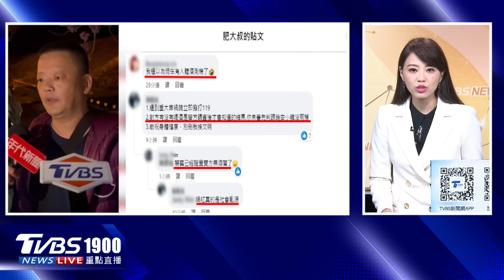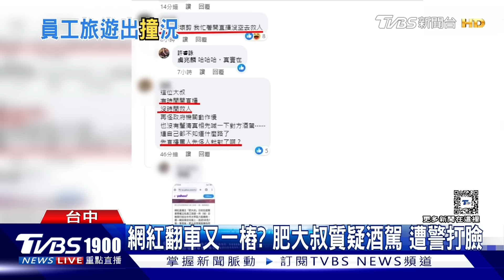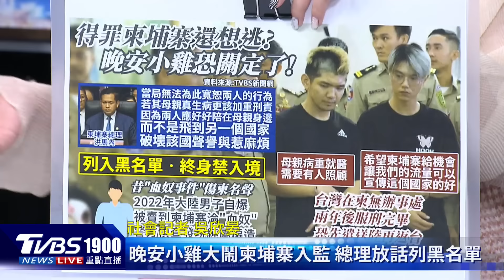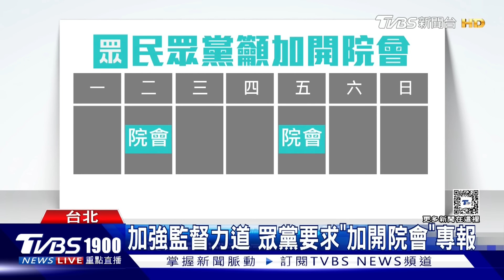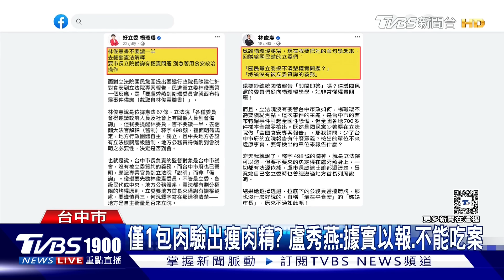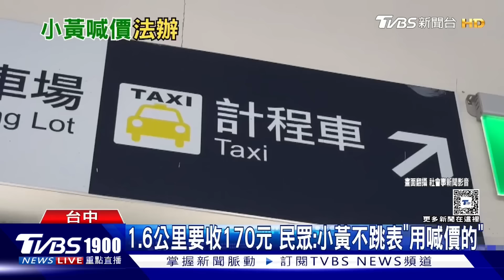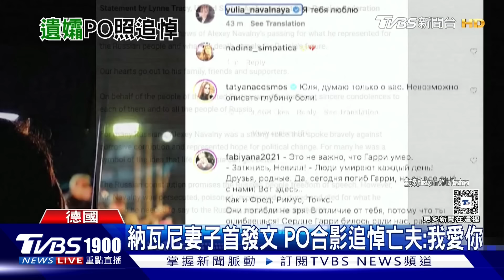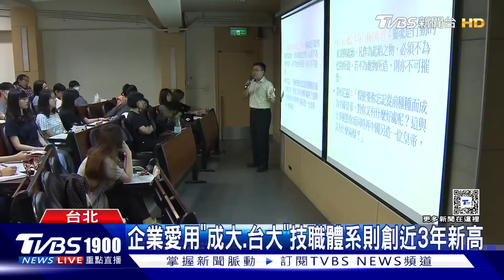晚安小雞假片惹怒柬總理封殺 韓國瑜首度朝野協商破局20240219｜1900重點直播完整版｜TVBS新聞@TVBSNEWS01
台灣網紅「晚安小雞」與「阿鬧」日前到柬埔寨拍攝造假影片，遭當地警方逮捕，並被判處有期徒刑2年、罰款400萬瑞爾（約新台幣3萬）。柬埔寨總理洪馬內受訪時，也首度針對此事件發聲，怒批兩人自私的行為傷害柬埔寨，將列入黑名單，終身禁止入境。國民黨團提案要行政院長到立院食安專報，今天(2/19)召開朝野協商，立法院長韓國瑜主持時，一度太激動到椅子都掉下去，但其實在朝野協商前，韓國瑜新春團拜就先喊話，說新國會三黨不過半，沒有一個委員聲音獨大，儘管想平衡各黨聲音，但最後朝野協商還是破局。